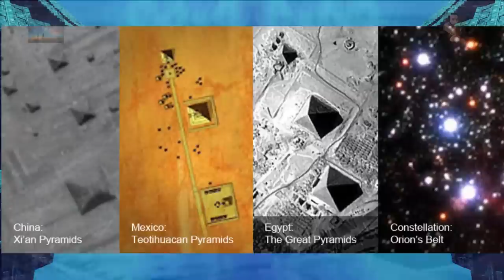Pyramids in China? But why are China trying to HIDE them?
With the use of Satellite technology we can peer into the secretive state of China and discover for ourselves Pyramids that the Chinese Communist Party would have us believe do NOT Exist, yet they do?